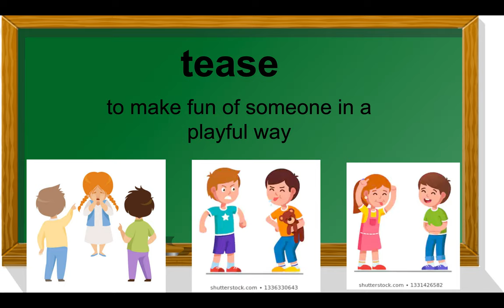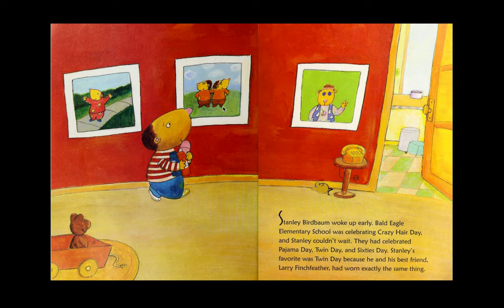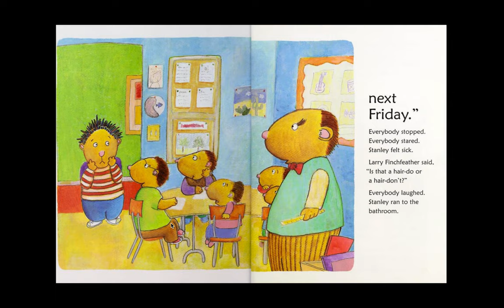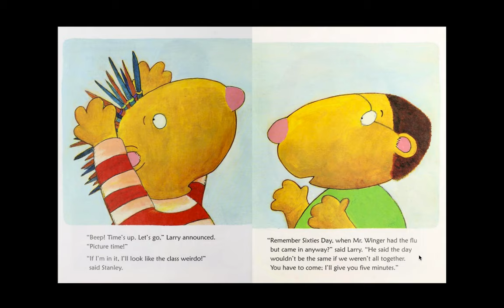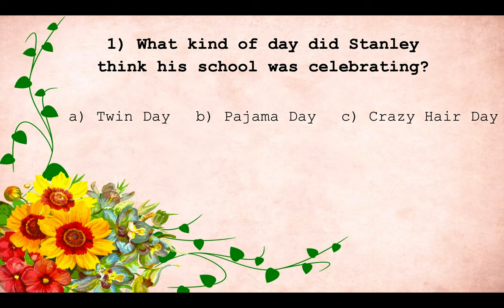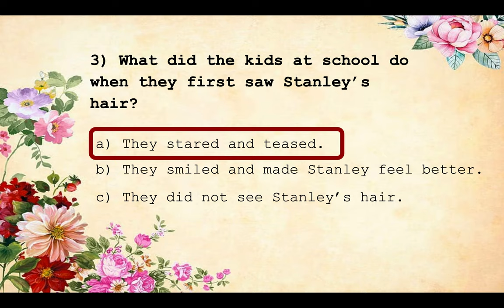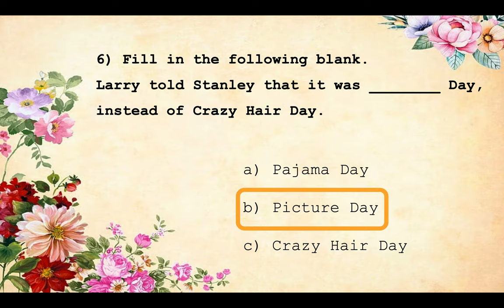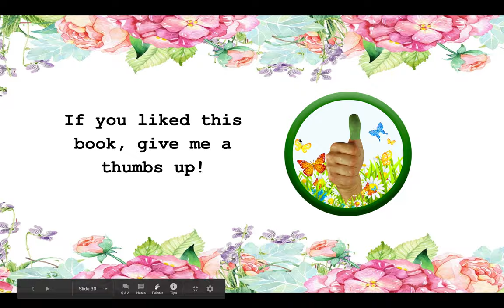Crazy Hair Day Read Aloud w/ Comprehension Questions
Read aloud for Crazy Hair Day with comprehension questions at the end of the video.